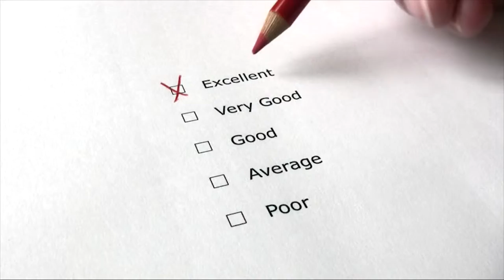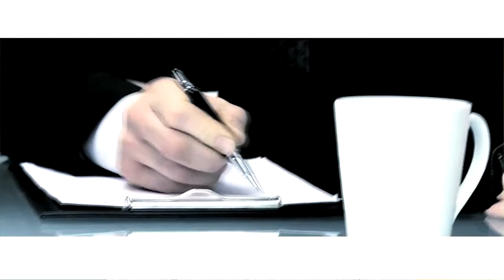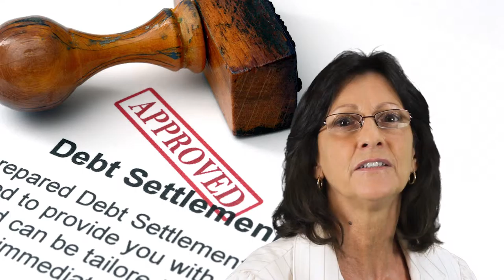Website Video Production Company, Videographer, Videography, Florida, Palm Beach, Boca, Delray